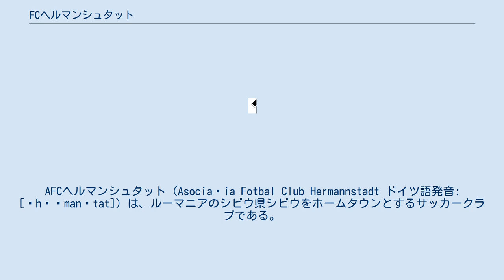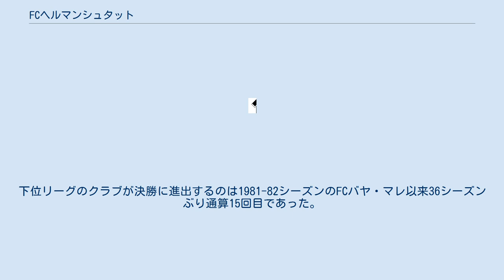FCヘルマンシュタット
AFCヘルマンシュタット（Asociația Fotbal Club Hermannstadt ドイツ語発音: [ˈhɛʁmanʃtat]）は、ルーマニアのシビウ県シビウをホームタウンとするサッカークラブである。
ヘルマンシュタットはシビウのドイツ語名である。
 2015年に創設された。
 リーガ4・シビウ県リーグに参加して優勝、昇格プレーオフでゴルジュ県優勝のカルブネシュティに1-0、5-1で勝利してリーガ3昇格を果たした。
リーガ3ではセリア5に所属して優勝、2シーズン連続で昇格を果たした。
シビウのクラブがリーガ2に所属するのは2011-12シーズンにリーガ1から降格し、2012年にリーガ2から撤退したCSUヴォインツァ・シビウ以来となる。
 2017年8月5日に行われたCSバロテシュティ戦でリーガ2でのデビューを果たし、3-0で初勝利を挙げた。
第34節にAFCキンディア・トゥルゴヴィシュテと1-1で引き分けて2位以上を確定し、クラブ創設から3年でリーガ1昇格を果たした。
2017-18シーズンはクパ・ロムニエイでも躍進、準決勝でCSガズ・メタン・メディアシュに勝利して決勝に進出した。
下位リーグのクラブが決勝に進出するのは1981-82シーズンのFCバヤ・マレ以来36シーズンぶり通算15回目であった。
決勝ではCSウニヴェルシタテア・クラヨーヴァに0-2で敗れて準優勝に終わった。
 2018年7月21日に行われたシェプシOSKスフントゥ・ゲオルゲ戦でリーガ1でのデビューを果たし、1-0で初勝利を挙げた。